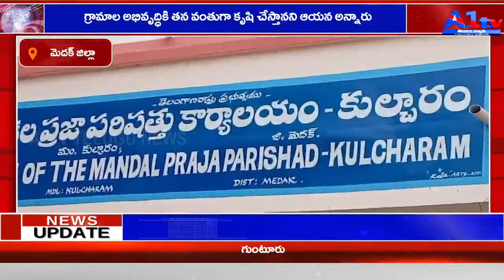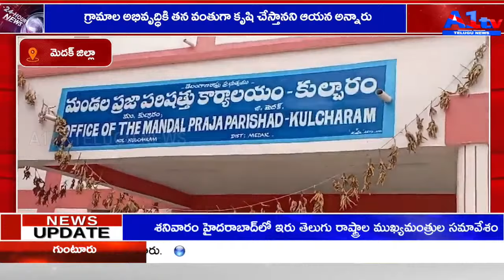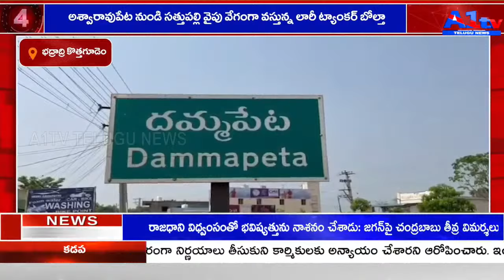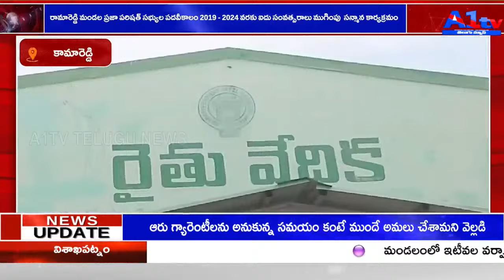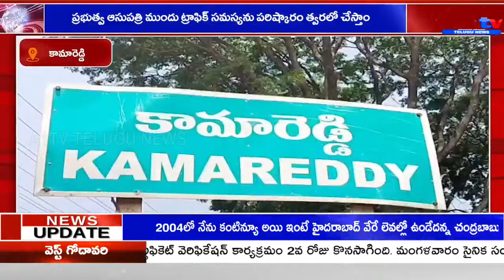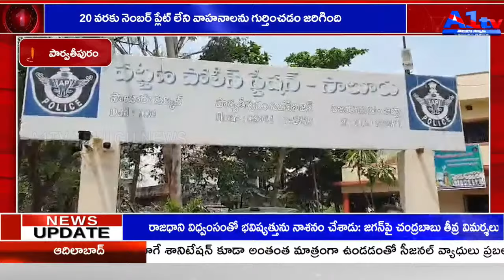A1TV NEWS BULLETIN || 05-07-2024|| A1TV TELUGU NEWS